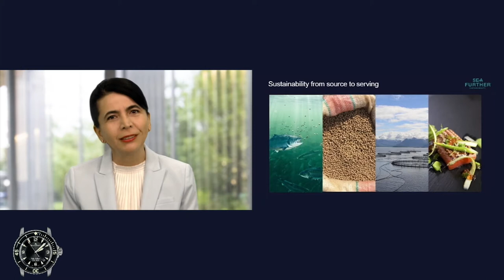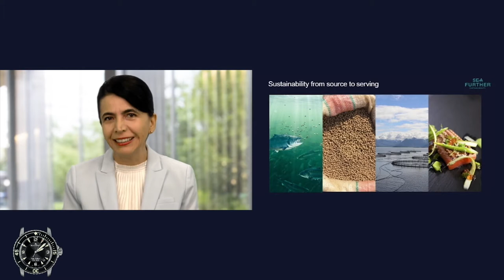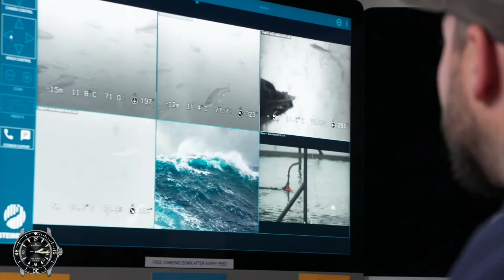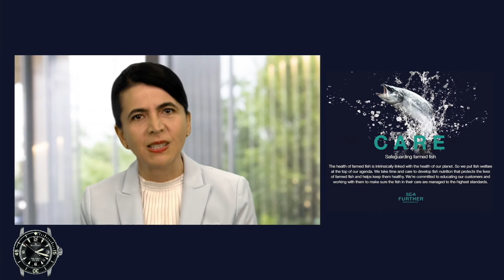New approaches to aquaculture sustainability throughout the supply chain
World Ocean Summit Virtual Week 2021
March 4th, 2:05pm (15 mins)

About the session:
This presentation will look at how the aquaculture industry is contributing to supplying the world with sustainable food. How will a new sustainability initiative drive transformation in the aquaculture industry?

Speaker:
- Pilar Cruz, president and group Leader, Cargill Aqua Nutrition